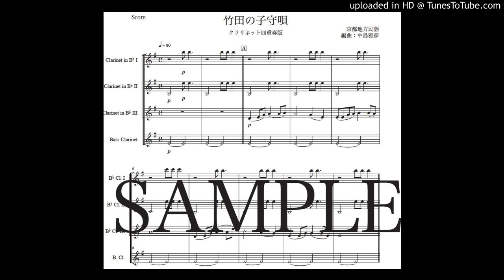「竹田の子守唄」クラリネット四重奏版（編曲：中島雅彦）